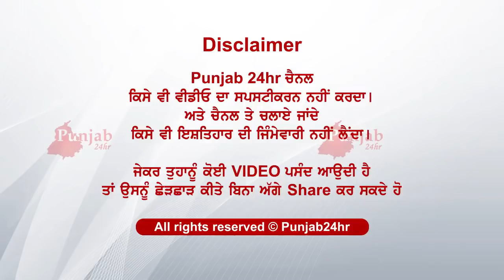munde ne kite jo khulase sun....